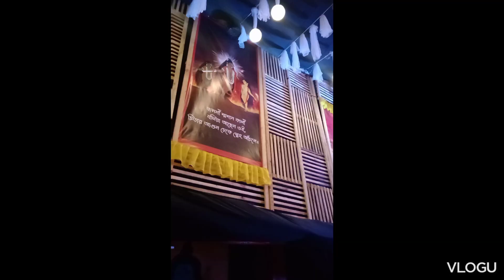জয় মা কালী।